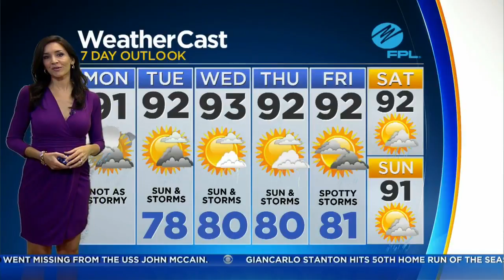CBSMiami.com Weather 8/28 6AM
Mixed clouds and sun this morning. Scattered thunderstorms developing this afternoon. High 91F. Winds S at 10 to 15 mph. Chance of rain 40%.